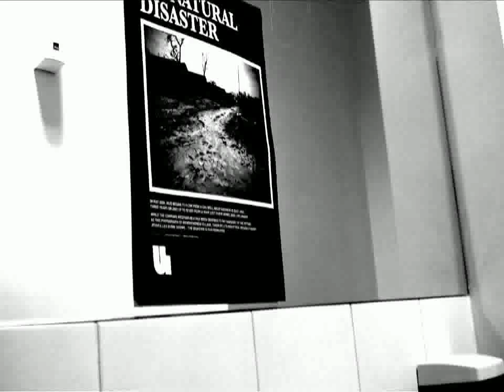The Tack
A little film made for Exploring Media Arts - a first year, first semester subject for BA in Comm (Media Arts and Production) at UTS.

About a bluetack duck's journey around the city of sydney.

Created by Tess Moffat, Tim Shorten and Maddy Wilson

NEW EDIT COMING SOON DURING SEMESTER BREAK

RIP - all the blue tack ducks that were lost down drains and sat on by Tim.